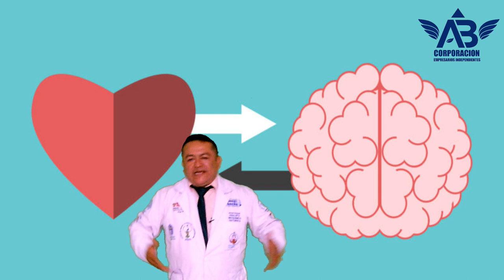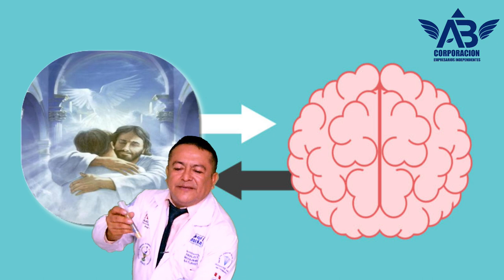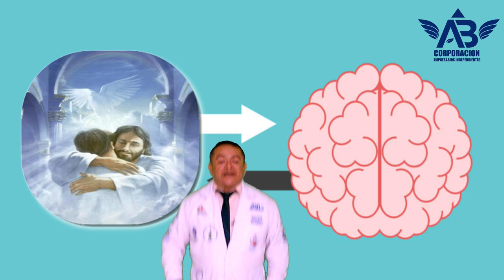Ángel Breña, la extremada importancia del AMOR PAZ Y PERDON